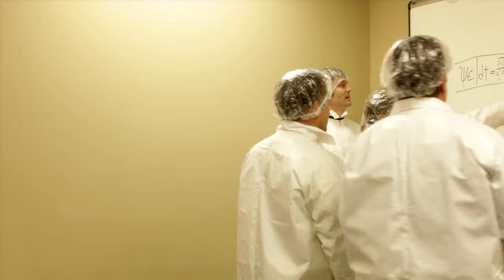Toliman Official Trailer #1 (2015)